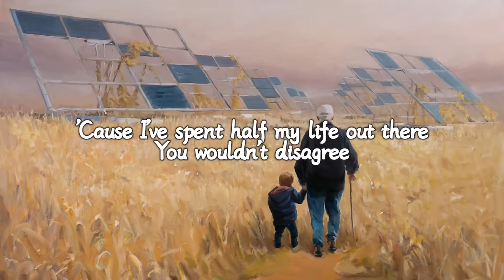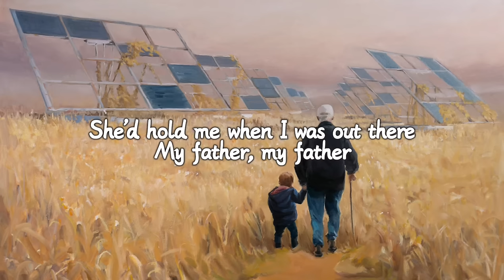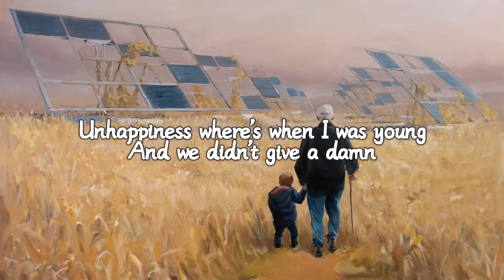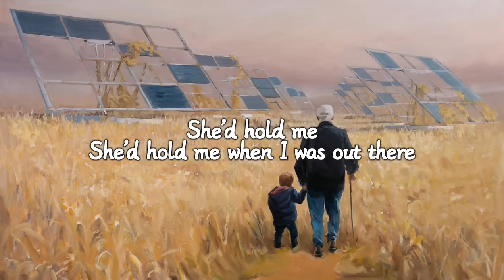The Cranberries- Ode To My Family (Lyrics)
Ode To My Family - The Cranberries

Music video by The Cranberries performing Ode To My Family. (C) 1994 The Island Def Jam Music Group

Copyright Info